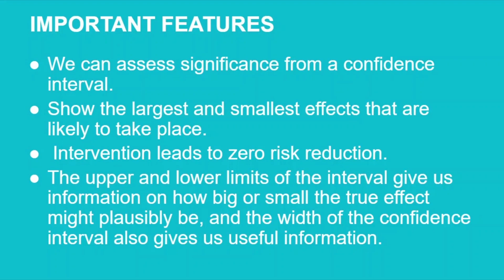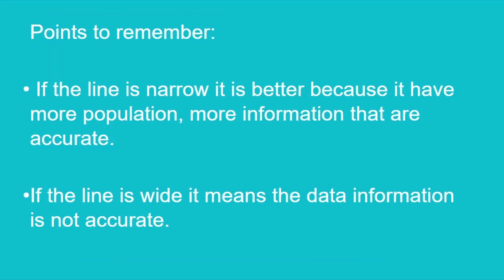CONFIDENCE INTERVAL (NO VOICEOVER)